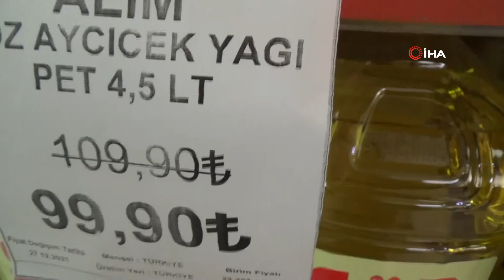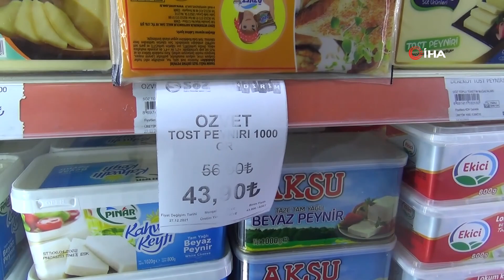-Afyonkarahisar’da yerel market zinciri birçok üründe indirime gitti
Afyonkarahisar’da yerel bir market zinciri dövizin düşmesiyle birlikte birçok temel gıda maddesinde yüzde 10 ila yüzde 25 oranında indirime gitti. Market yetkilileri alış fiyatına bakmadan gerekirse zarar ederek “Devletimizin ve milletimizin yanındayız” dedi.